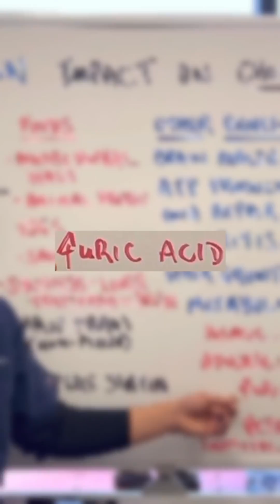Impact of NIACIN (Vitamin B3) on Cholesterol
NIACIN (Vitamin B3) Impact on Cholesterol

Nicotinic Acid(Niacin) and Nicotinamide or Niacinamide (amine group attached).
   (Flushing)😡😡                                     (non-Flushing)

Deficiency associated with the following.
Highly refined diets-corn, refined carbs, sugars, rice and alcohol, vegan diet.
GI disease
Antacids
Certain medications
Excess alcohol use

Pellegra-4 Ds
Dermatitis
Dementia
Diarrhea
Death

Impact on cholesterol
Decreases LDL, triglycerides, Lipoprotein (a) Lpa and increase HDL.

Foods: Liver, chicken breast, tuna, salmon, turkey, anchovies, and eggs, nutritional yeast
Partially synthesized in the liver from tryptophan requires riboflavin(B2)/iron

Test:
Measured in urine-niacin metabolites.

Other benefits:
1. Brain health
2. Cholesterol levels
3. Skin health-UV protection and reactions
4. Pellagra-mental confusion, diarrhea, weakness, loss of appetite, scaly skin especially in sun exposed areas. (dermatitis, dementia and diarrhea)
5. ATP production
6. Cell signaling and making and repairing DNA/antioxidant.
7. Diabetes-insulin sensitivity.
8. Memory-brain and nerve health
9. Arthritis-reduces inflammation
10. Sleep-manages stress levels
11. Hair growth-oxygen
12. Chapped lips.
13. Nutrient metabolism-proteins, fats and carbohydrates

Dosage: 1200 to 2000 mg per day.
Side effects: Flushing(aspirin or applesauce), itchy skin, increase uric acid and on rare occasions hepatotoxicity

HPS2 Thrive-use laropiprant to get rid of the flush
AIM High-Niacin plus a statin

Metagenics Niatin
Nicotinic Acid